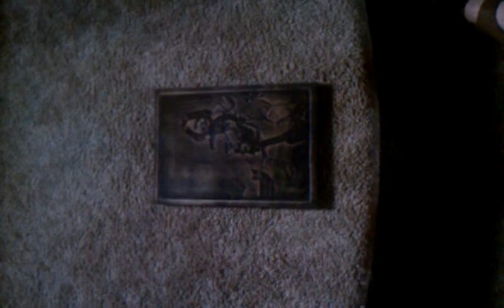Photo carved in wood